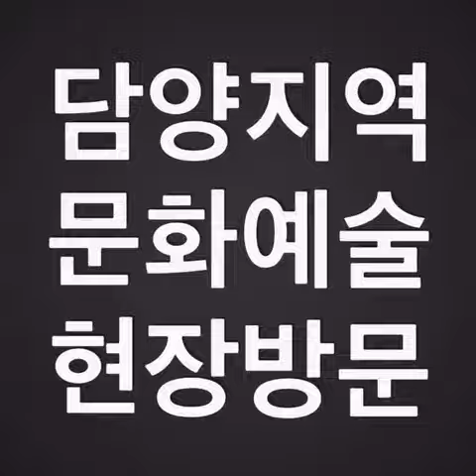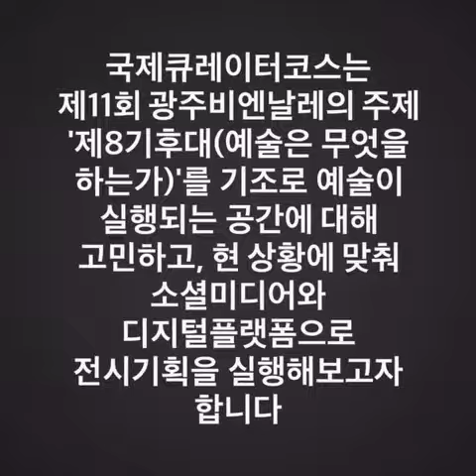2016광주비엔날레 제7기 국제큐레이터코스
오리엔테이션, 문화탐방, 초청강연